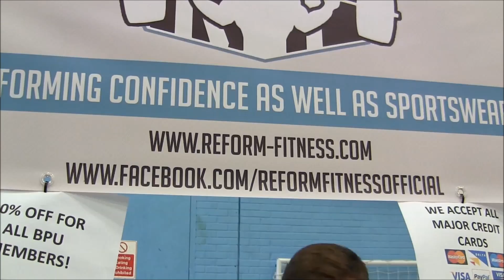High School Students & Powerlifters Formed Their Own Clothing Line In The UK Check Them Out Here